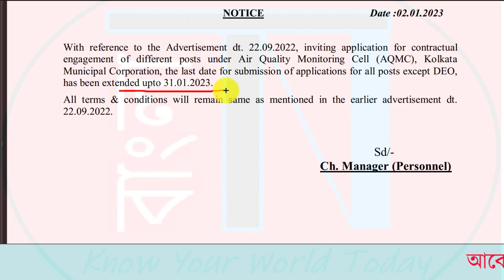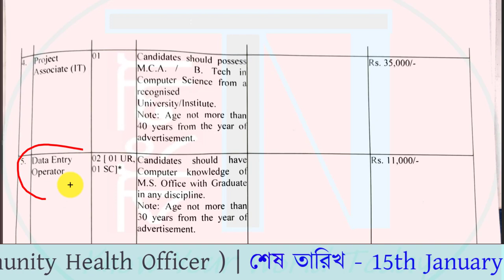👉BIG UPDATE 2023 : KMC -র পক্ষ থেকে বড় আপডেট || Date Extended || কলকাতা পৌরসভা নিয়োগ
This video is about latest notification from Kolkata Municipal Corporation regarding a big update about date extension to apply for few important posts. Check all details and apply now.